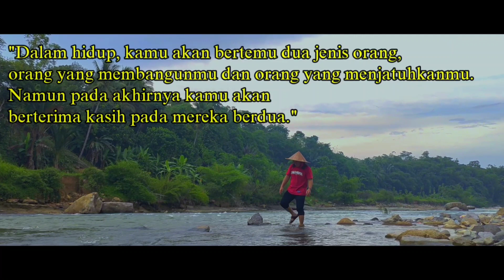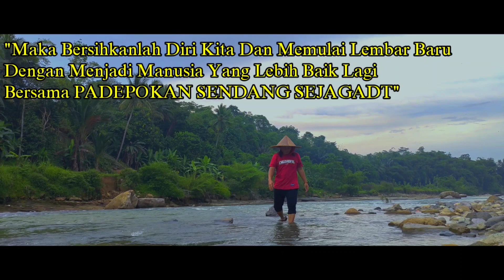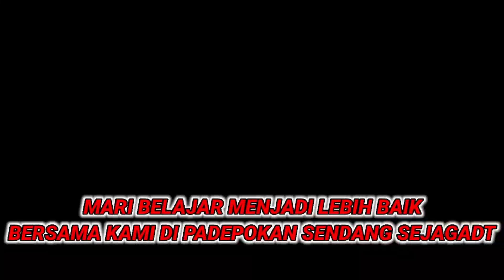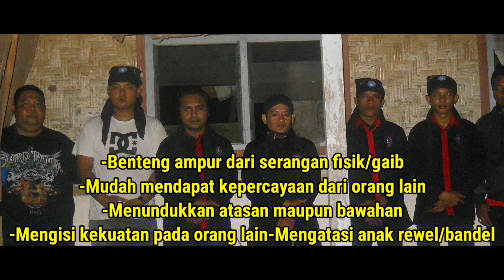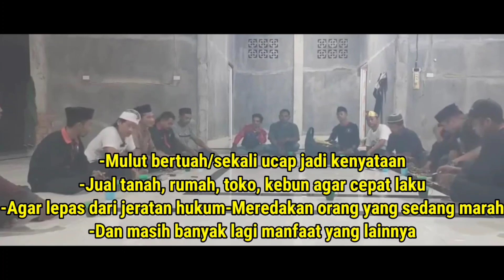IBLIS MEMBAWA HINDUN KABUR DAN MENGHILANG SAAT DI NETRALISIR..